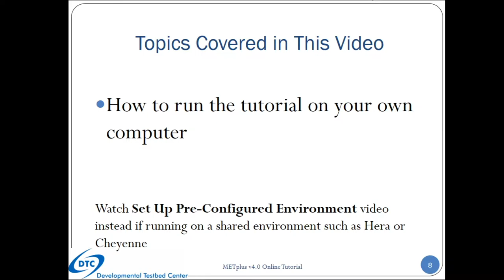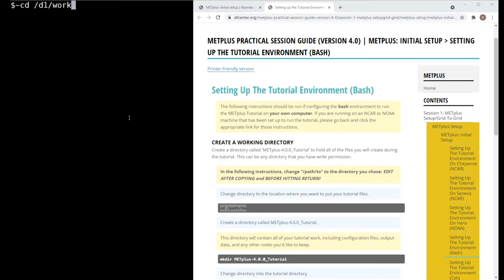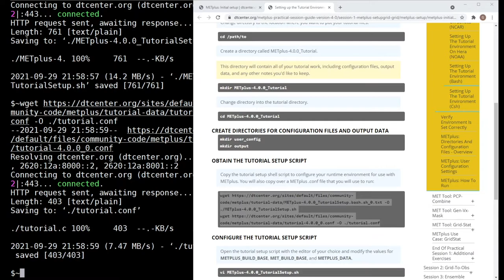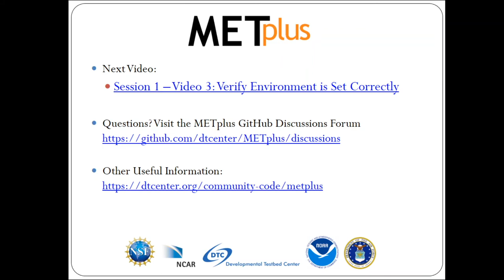METplus 4.0 Online Tutorial: Session 1: Setup - Video 2b: Set Up User Workstation Environment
METplus 4.0 Online Tutorial
Session 1 : Setup
Video 2b: Set Up User Workstation Environment

The content in this video corresponds to this online tutorial section